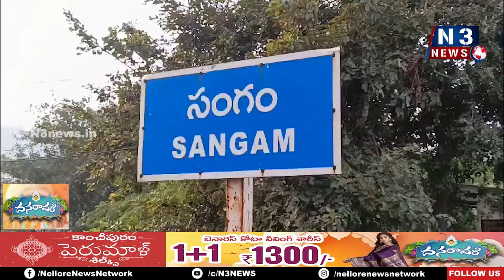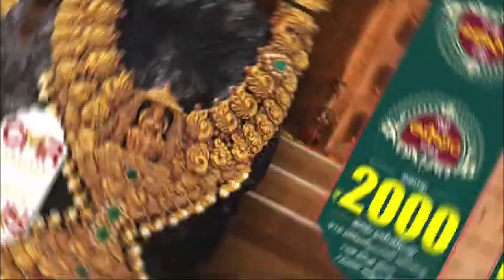లోత‌ట్టు ప్రాంతాల‌పై ప్ర‌త్యేక దృష్టి పెట్టాలి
- తొమ్మిది గ్రామాల‌ను గుర్తించాం
- సంగం త‌హ‌సీల్దార్ కార్యాల‌యంలో ఆక‌స్మిక వ‌ద‌ర‌ల‌పై ప్ర‌త్యేక అధికారి స‌మీక్ష